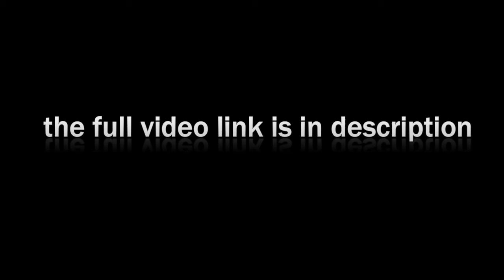Can Bernie Sanders Win New York?